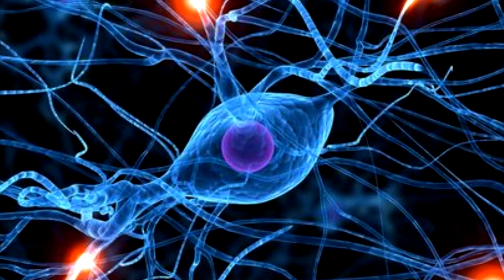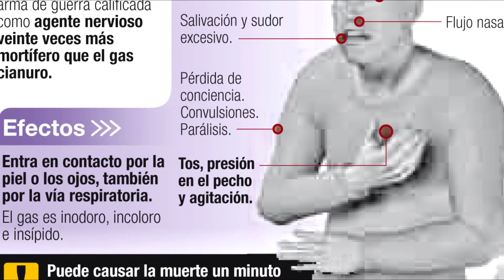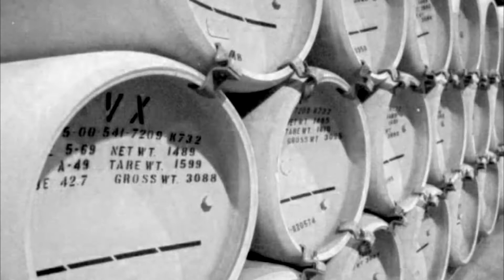5 Armas Químicas más letales del planeta - Eclipse Rojo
Desde que aparecieron, las armas químicas han sido temidas por todos, he aquí las más letales...

¿Te pareció interesante toda esta información?

Amig@s Eclipser@s, hasta el próximo vídeo.